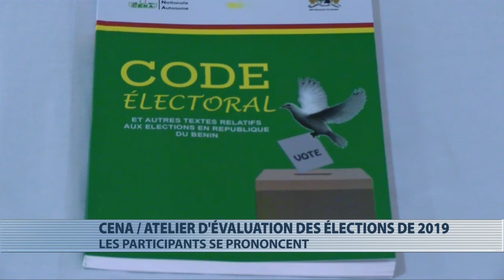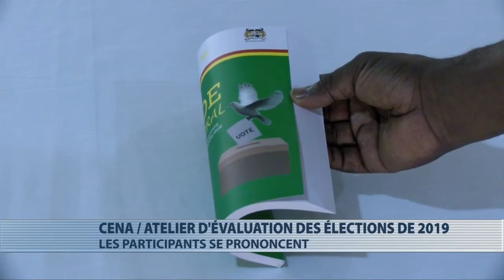Politique : les impressions des participants à l’atelier d'évaluation des élections